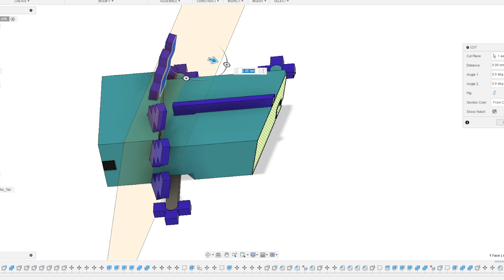Minecraft Axolotl Time-Lapse 3d model Articulating Legs